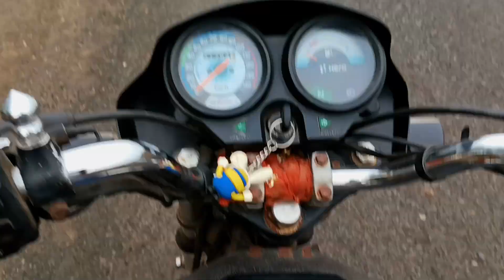shree shani maharaj ka mandir | श्री शनि महाराज का मन्दिर | Gujarat